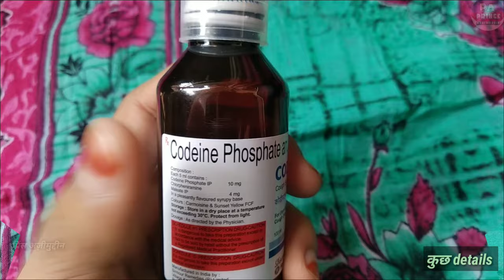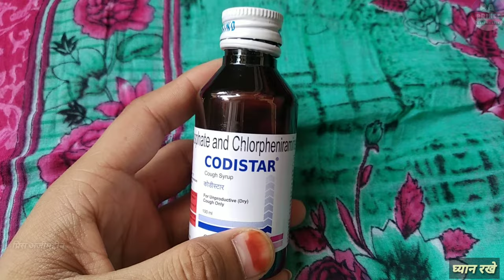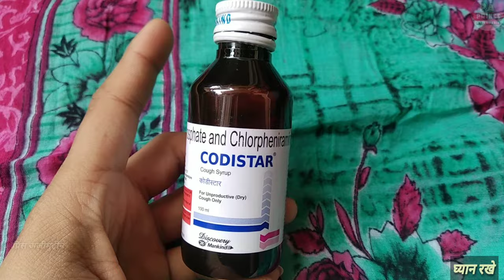codistar cough syrup in hindi | सबसे बढ़िया सिरप | codistar dx syrup hindi | Prince Azeemuddin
Hello Guys
Aaj Ki Video Me Ham Baat karenge Codistar Syrup  Ke Baare Me Ki Ye Kis Kis Problems Me Use Kar Sakte Hai Aur Baat Karenge
2. Eske Benifits kiya Kiya Hai
3. Use Kaise Karna Hai
4. Kiya Eske Side Effects Hai

Let's start """"""""

Notice